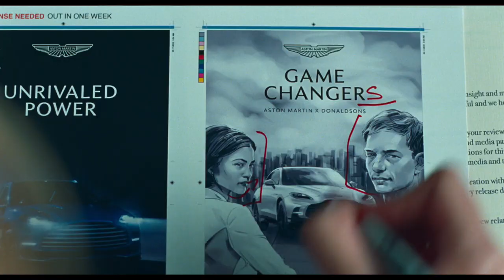CHALLENGERS | Official Trailer (2023)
From visionary filmmaker Luca Guadagnino, Challengers stars Zendaya as Tashi Duncan, a former tennis prodigy turned coach and a force of nature who makes no apologies for her game on and off the court. Married to a champion on a losing streak (Mike Faist – West Side Story), Tashi’s strategy for her husband’s redemption takes a surprising turn when he must face off against the washed-up Patrick (Josh O’Connor – The Crown) – his former best friend and Tashi’s former boyfriend. As their pasts and presents collide, and tensions run high, Tashi must ask herself, what will it cost to win.